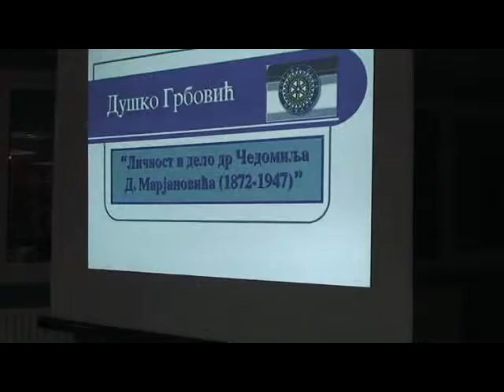Dusko Grbovic Zavicajni muzej Jagodina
Dusko Grbovic, muzejski savetnik istoricar, odrzao je predavanje "Licnost i delo Cedomilja D. Marjanovica (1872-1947)" clanovima Rotary kluba Cuprija Morava i gostima.